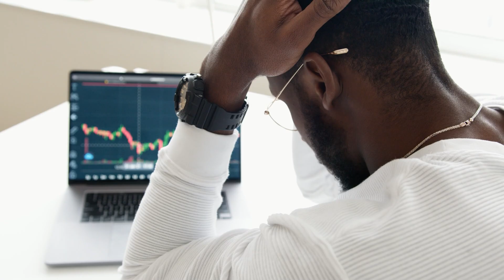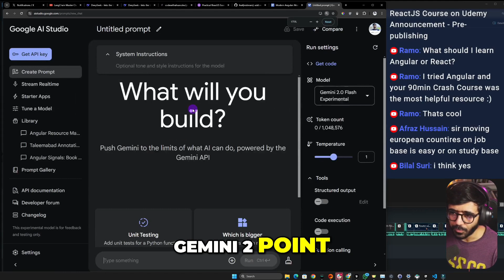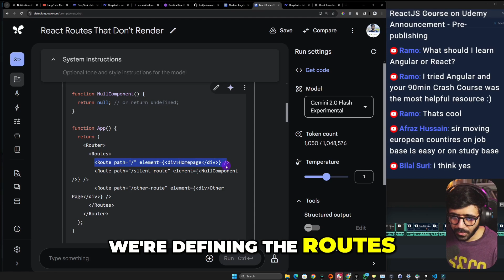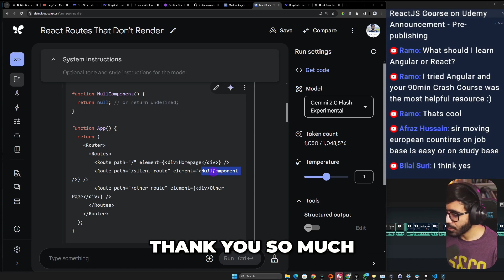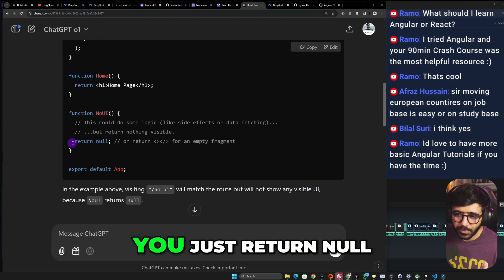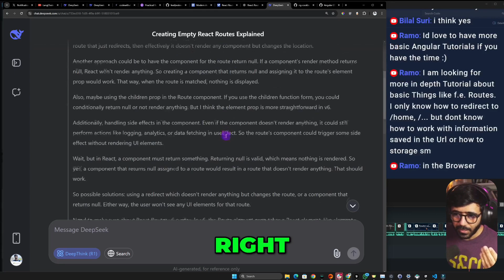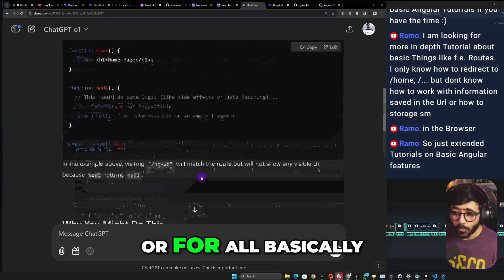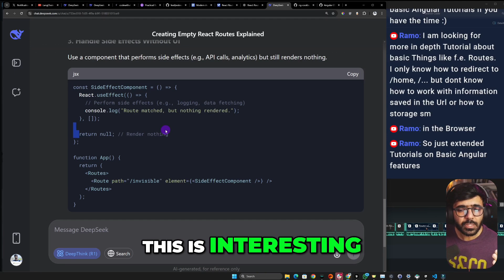React Renders NOTHING? 🤯 Deepseek R1 vs OpenAI O1 vs Gemini 2.0 Flash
Can a React route truly render NOTHING? 🤯 In this explosive AI coding showdown, we pit Deepseek R1, OpenAI O1, and Google’s Gemini 2.0 Flash Experimental against one of React’s weirdest challenges. Watch as these cutting-edge AI models battle to solve the mystery of the ‘empty route’—and discover which one delivers the most shocking, technical, or downright bizarre answer!

🔍 What’s Inside:
✅ Side-by-side comparison of AI-generated code solutions for a React route that renders nothing.
✅ Surprising differences in approach: Did any AI fail spectacularly?
✅ Real-time analysis of code accuracy, debugging, and React best practices. Also, discussing consequences.
✅ Winner revealed: Which model mastered the ‘nothing’ paradox?

🚨 Key Moments:
0:00 - Introduction
1:28 - Asking Google Gemini 2.0 Flash Experimental
2:14 - OpenAI O1’s Logical (But Boring?) Approach
4:41 - Asking the chinese lord - Deepseek R1
7:16 - Final Verdict: Analysis and comments

💡 Why You Should Care:

React devs: Learn how to handle edge cases (or exploit them?).
AI enthusiasts: See how LLMs tackle abstract programming puzzles.
Curious coders: Discover if ‘rendering nothing’ breaks React… or your brain.

Join 1600+ coding enthusiasts to keep yourself up to date with AI, Angular, and Web Development: